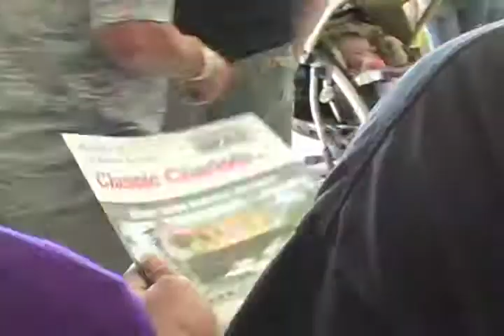Miramar Air Show 2009 - Classic Chariots, Used Cars, Used Trucks, Used SUV's, Vista, CA.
#1 Used Car & Truck Center of 760 San Diego - Classic Chariots in Vista . Where the Best Whips Are at in Daygo ... For the Geez and the ballors in San Diego Streets.. This is the spot if you wanna buy a nice ride ... They have tons of nice trucks and cars all on rims and clean and Low miles and priced to sell.  Video filmed and edited by Mike Bricke.

What are the dates of the Miramar Air Show?
The 2009 MCAS Miramar Air Show will take place Oct. 2, 3 & 4.

What time is the Air Show?
Gates will be open to the public at 8 a.m. daily. A radio-controlled aircraft demonstration takes place from 8 to 9:30 a.m. Day Show performances start at 9:30 a.m. and continue until the Blue Angels performance is over, about 4 to 4:30 p.m. The Twilight Air Show is from 5:30 to 9 p.m. on Saturday evening only.

How much is admission to the Air Show?
Admission, parking and blanket seating are FREE. "Blanket seating" means an open paved area where attendees can stand or sit on their own blankets or lawn chairs. Preferred seating areas are available with paid admission.